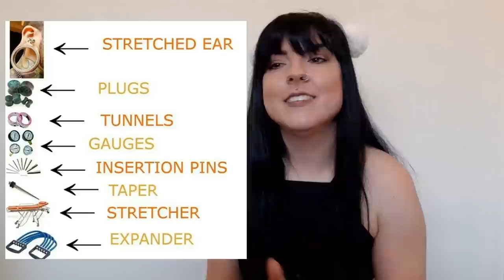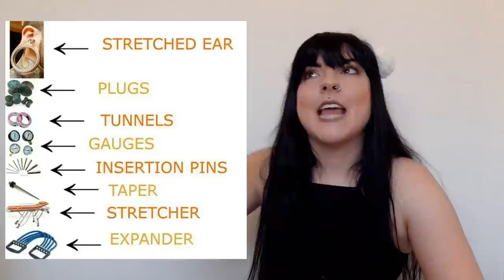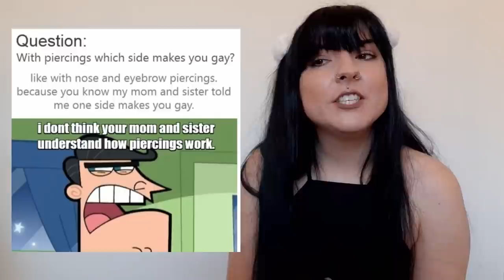Everything You Believe To Be True Is A Lie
There are many things that are said about piercings, some true, some untrue, in this video I debunk some of the things people have said.

♥ Intro credit to: FeztacularGames on Panzoid